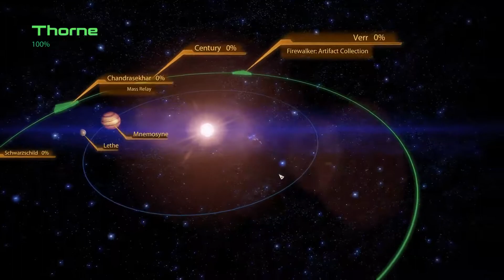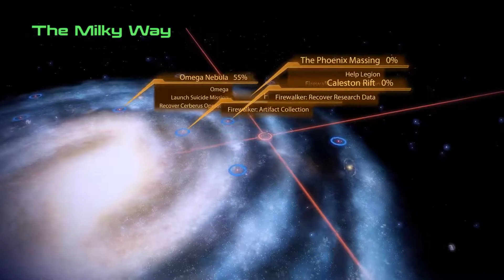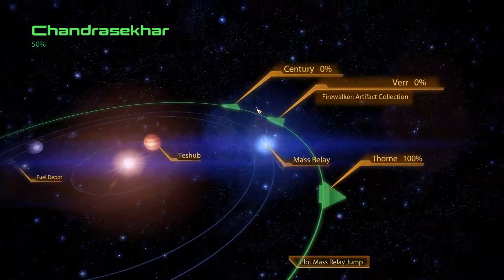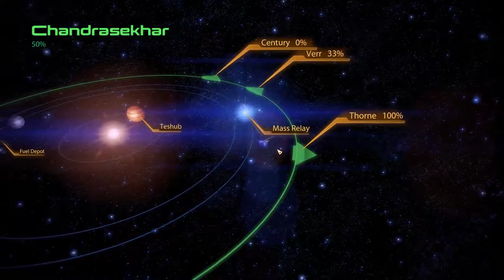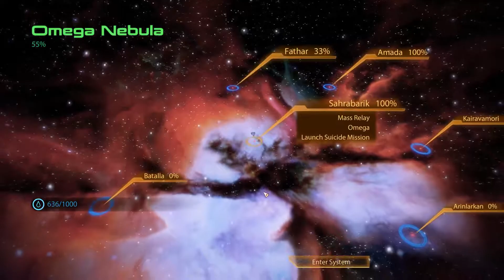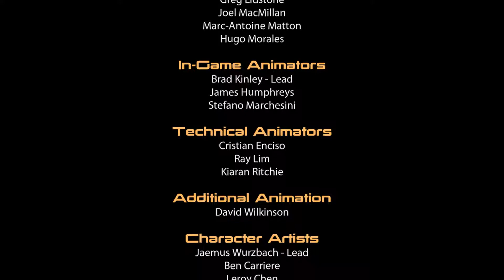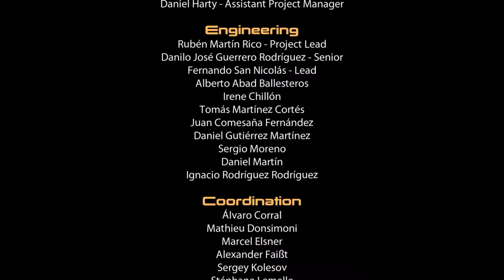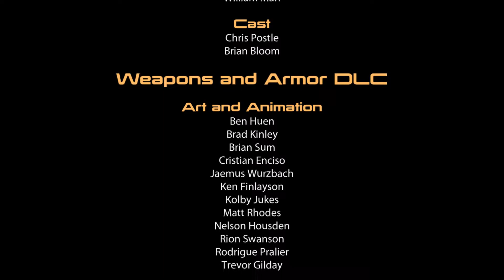Mass Effect 2 | Part 9 - Time to end this mission